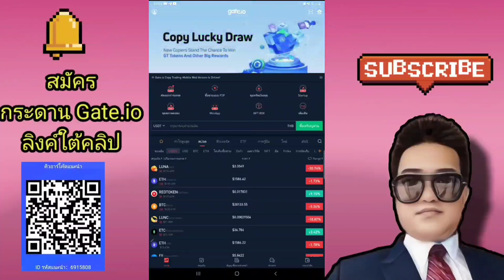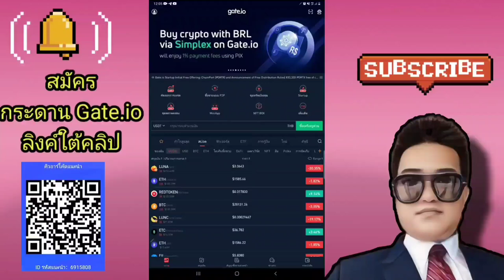พวกกลัวสายปั่นยังต้องยอม Do Kwon จับมือ Binance!?